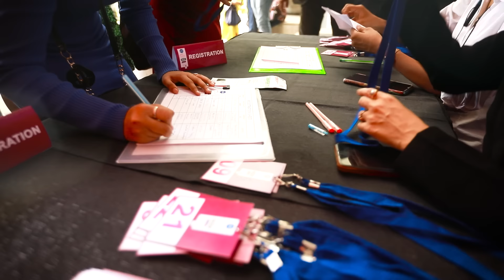SANANDA TILOTTAMA 2023: EPISODE 2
Here is Episode 2 of Sananda Tilottama 2023. Get to know what happens behind the glitz and glam of one of India's most famous beauty pageants. There will be a celebration of success, acceptance of failure, friendly bonding, fierce rivalry, unknown facts of the fashion industry, mysterious happenings - you can't miss a minute of the gripping episodes!